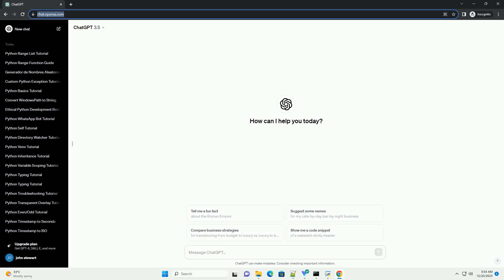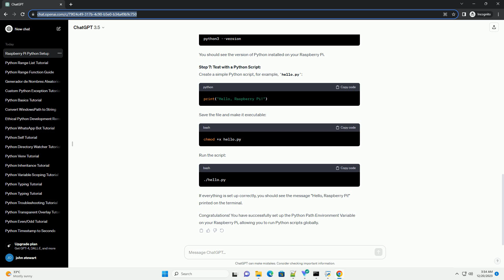raspberry pi python path environment variable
Title: Setting Up Python Path Environment Variable on Raspberry Pi
Introduction:
Raspberry Pi is a versatile single-board computer that allows users to run various applications, including Python scripts. To make the development process more efficient, it's essential to set up the Python Path Environment Variable. This tutorial will guide you through the process, ensuring your Raspberry Pi recognizes Python commands globally.
Step 1: Install Python on Raspberry Pi:
Before setting up the Python Path, make sure you have Python installed on your Raspberry Pi. You can check by opening a terminal and typing:
If Python is not installed, you can install it using the following command:
Step 2: Locate Python Installation Path:
Find the path where Python is installed on your Raspberry Pi. You can do this by using the following command:
This command will output the path, something like /usr/bin/python3. Note down this path for the next steps.
Step 3: Open the .bashrc File:
The .bashrc file is a script that gets executed whenever you open a new terminal window. Open the file for editing using the following command:
Step 4: Add Python Path to .bashrc:
Scroll down to the end of the file and add the following line, replacing /usr/bin/python3 with the path you obtained in Step 2:
Save and exit the editor by pressing Ctrl + X, then Y, and finally Enter.
Step 5: Apply Changes:
To apply the changes made to the .bashrc file, either restart your terminal or type the following command:
Step 6: Verify Python Path:
To verify that the Python Path is set up correctly, open a new terminal and type:
You should see the version of Python installed on your Raspberry Pi.
Step 7: Test with a Python Script:
Create a simple Python script, for example, hello.py:
Save the file and make it executable:
Run the script:
If everything is set up correctly, you should see the message "Hello, Raspberry Pi!" printed on the terminal.
Congratulations! You have successfully set up the Python Path Environment Variable on your Raspberry Pi, allowing you to run Python scripts globally.
ChatGPT